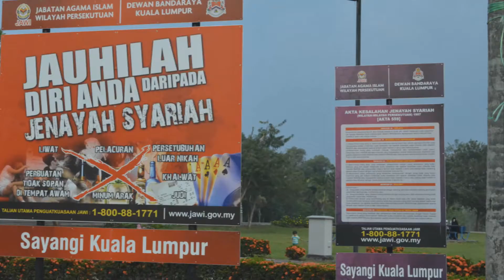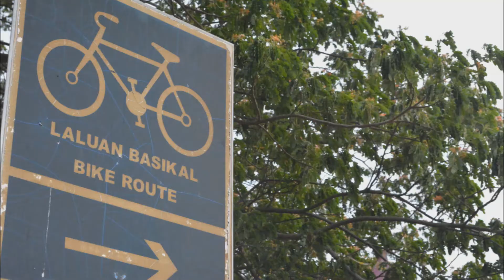Kempen & Edar Risalah Malaysia Tolak Konsert Liar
Kempen & Edar Risalah Malaysia Tolak Konsert Liar diadakan pada Rabu 9 Mac pukul 9 malam bertempat di hadapan Sogo.

Majlis Perwakilan Mahasiswa KUIZM mengambil inisiatif mengedarkan risalah lebihan daripada kempen malam tersebut.

Semoga usaha ini menjadi sebab tersebarnya hidayah Allah taala dan semoga usaha ini diberkati oleh Allah taala.

Malaysia Tolak Konsert Liar